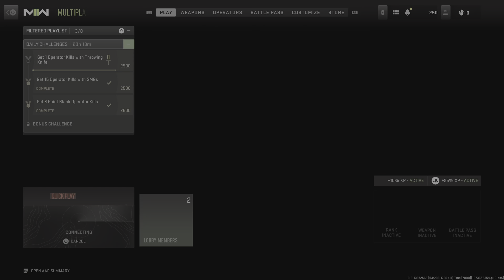Polly Vaznek with Benster